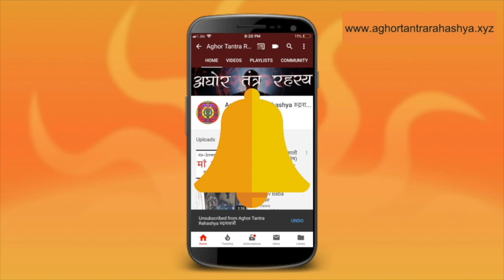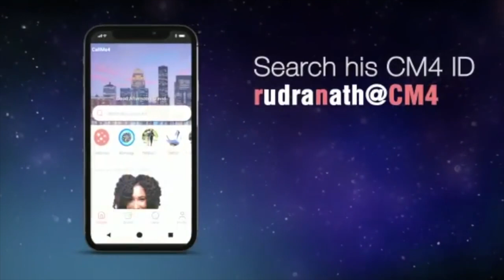नवार्ण मंत्र ऐसे करें सिद्ध (विधान और उच्चारण)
नवार्ण मंत्र की साधना कैसे करें ये प्रसन  जितना जटिल है उतना की आसान है इसका उत्तर।
Alakh Aadesh!